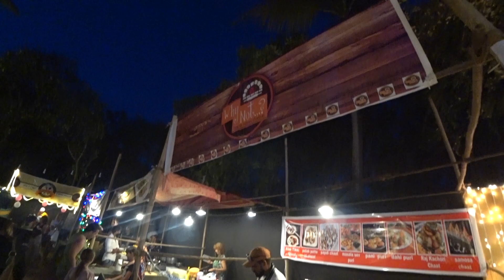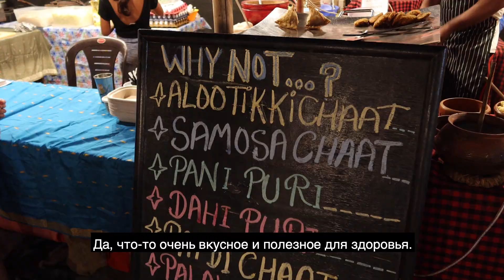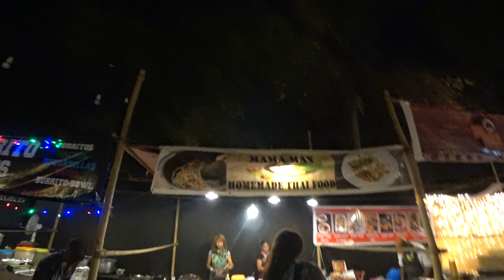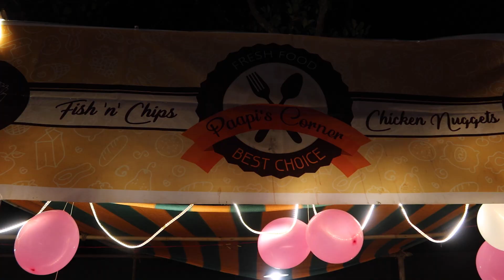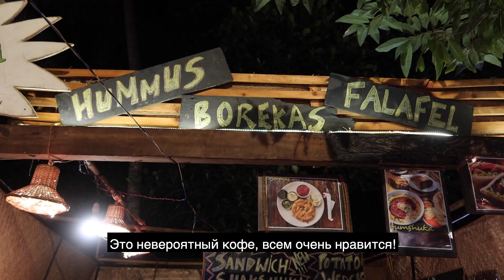Необычная ярмарка «HILL TOP». Гоа, Индия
Мне повезло встретить множество интересных людей, которые поделились своими эмоциями и своим видением. Очень тёплое и атмосферное место, наполненное крутой энергетикой. Я с большим удовольствием хочу показать Вам ярмарку «HILL TOP».

ПОДДЕРЖАТЬ МОЙ КАНАЛ И МОИ ПУТЕШЕСТВИЯ:

Сбербанк (Россия🇷🇺): 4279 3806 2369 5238
Каспи (Казахстан 🇰🇿): 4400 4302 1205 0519
АББ (Азербайджан🇦🇿): 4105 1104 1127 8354
При использовании материала с моего канала, указывайте имя автора или прямую ссылку на канал.